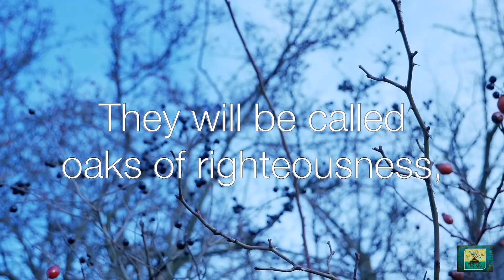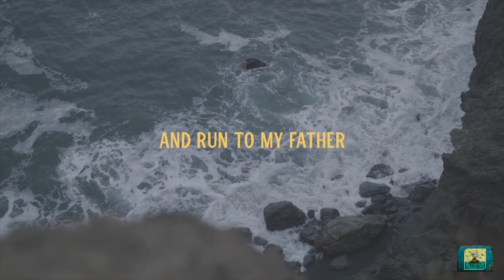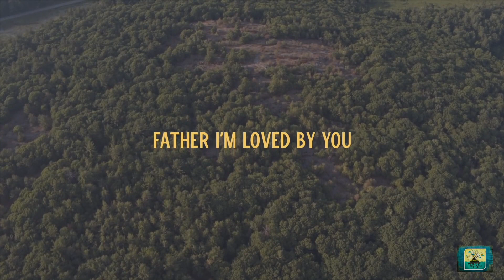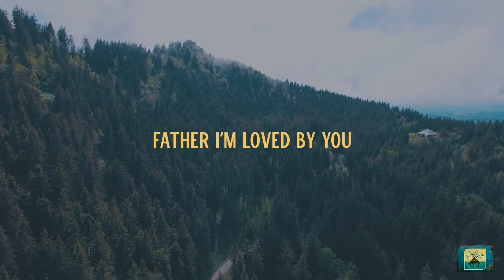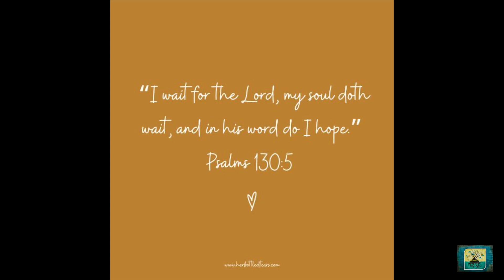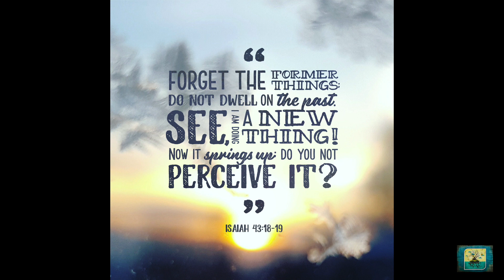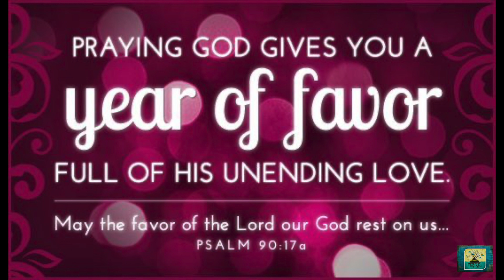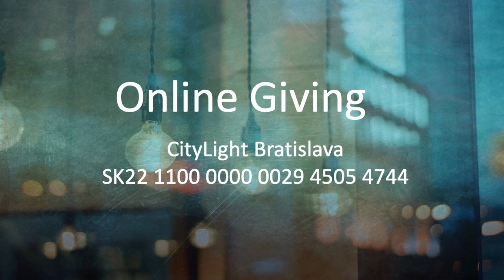Worship & Sermon | My Father | 03012021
Sermon by: Lubos Bosak
Intro & Announcements : Patrick M Higgins

Worshipers:
Thaila Du Plessis
Benson Samuel
Swapnil Wilson

Venue: University building, Nam Maja 1, nxt to Presidential Palace, Hodzovo Nameistie. *Only online service

Music in this service:

Listen ad-free with YouTube Premium
Song
I Am Loved
Artist
Mack Brock